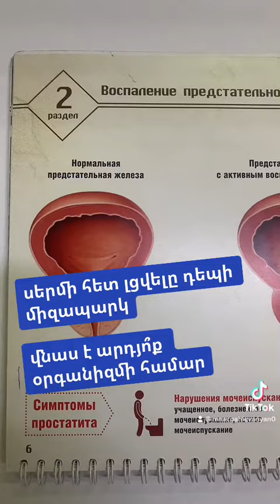սերմի հետ լցվելը միզապարկ / արդյո՞ք դա վնաս է առողջության համար